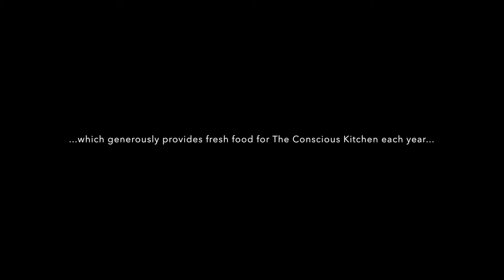TCK Full Belly Farm FINAL